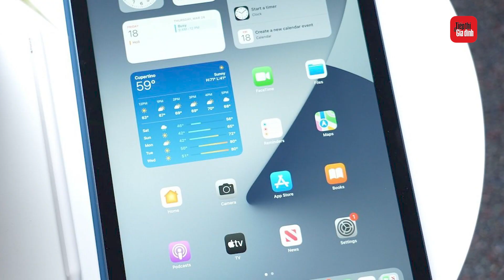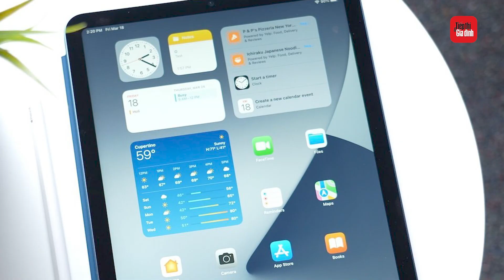iPad mới duy nhất của Apple năm 2023 sẽ ra mắt vào tháng 10? | TTGĐ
iPad mới duy nhất của Apple năm 2023 sẽ ra mắt vào tháng 10?

Theo thông tin được chia sẻ trên trang mạng xã hội Trung Quốc Weibo, iPad Air thế hệ thứ 6 sẽ ra mắt vào tháng 10 với tư cách là phiên bản iPad mới duy nhất của năm 2023.

Xem thêm video: Puka - Gin Tuấn Kiệt “chốt đơn” bằng lời cầu hôn ngọt ngào tại
Tin top ngày 9/7 | Vẻ nguyên sơ tuyệt đẹp của hang Sơn Nữ mới phát hiện ở Quảng Bình